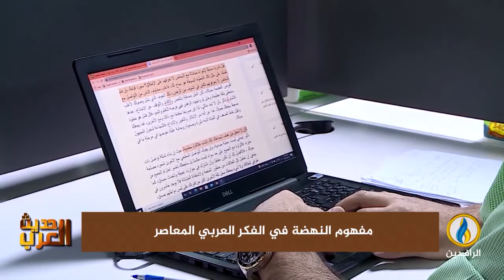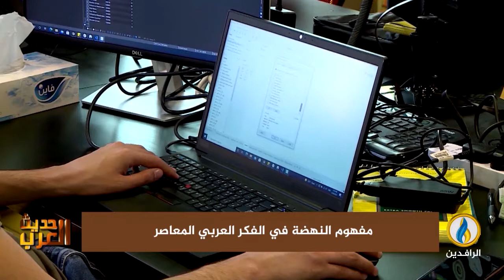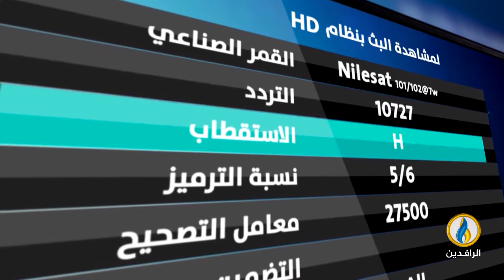حديث_العرب | مفهوم النهضة في الفكر العربي المعاصر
ضيوف الحلقة:
محمد المصري - باحث في الفلسفة والأديان المقارنة
د. المختار بنعبلاوي - أستاذ الفلسفة في جامعة الحسن الثاني في الدار البيضاء

تقديم:
جهاد عدلة